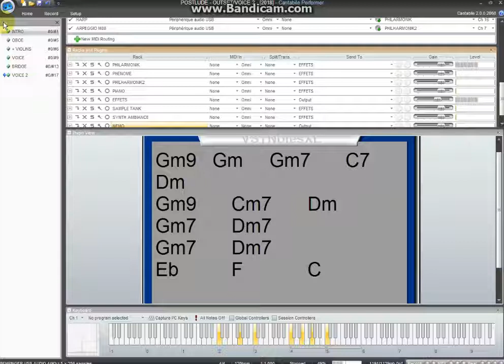OUTSET- By Crabtambour - Single take 100% VST live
Once again music came and I was ready fortunately.

Set :
Whistle : Free Alchemy Player -"LowRedMoon"

Strings, Oboe & Flutes+ Harps : Miroslav Philharmonik 1.0
Harp chord settings:Chordz32 free

Voice solo ; SampleTank Free 2 -"Soprano voice"

Bell :Free soundfont found on the net played with Phenome

Thanks to all developers for their hard work!!